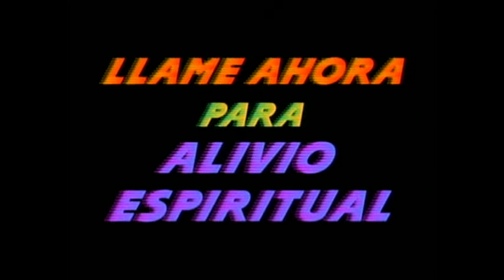Kylie Minogue - Confide In Me (Official Video)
“Confide In Me” was Kylie’s first single for new label Deconstruction and was produced by UK dance production crew Brothers In Rhythm. Released in August 1994, it reached number 2 in the UK and number one in both her native Australia and Finland. It made the top 10 in France and Sweden and was also recorded in French.

The striking video was shot in Los Angeles in by Paul Boyd and continued Kylie’s transformation to ‘90s dance diva.

Lyrics:

I stand in the distance
I view from afar
Should I offer some assistance
Should it matter who you are
We all get hurt by love
And we all have our cross to bear
But in the name of understanding now
Our problems should be shared
Confide in me
Confide in me
I can keep a secret
And throw away the key
But sometimes to release it
Is to set our children free
Confide in me
Confide in me
Confide in me
Confide in me
Stick or twist, the choice is yours
Hit or miss, what's mine is yours
Confide in me
Confide in me
Confide in me
Confide in me
Confide in me
Confide in me
Confide in me
Confide in me

Songwriters: Jeffrey David Stevens / Tim Nichols / Blue Miller

Confide in Me lyrics © Warner/Chappell Music, Inc, Universal Music Publishing Group, Sony/ATV Music Publishing LLC, BMG Rights Management

Step Back In Time: The Definitive Collection is released 28th June 2019.